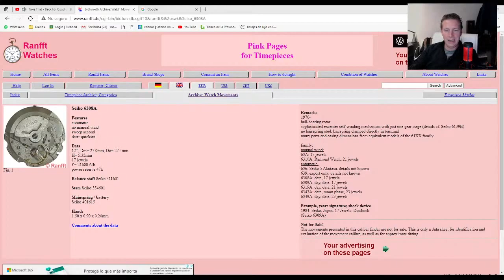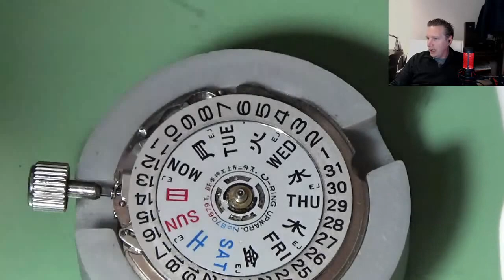SEIKO ACTUS 6306 Automatico. Hablemos de Relojes.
relojesyreparacioneskarin